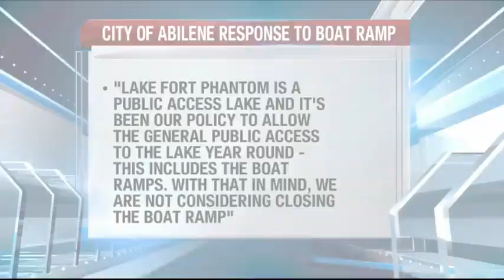Lake Fort Phantom residents asking Abilene officials to close boat ramps